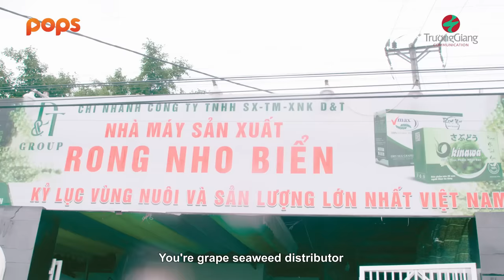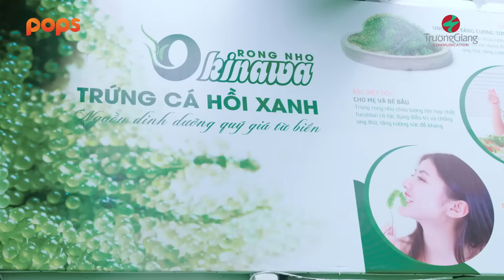#3 'Ông chủ' Phan Mạnh Quỳnh bị Trường Giang "lật tẩy", ủ mưu đẩy xe bán khoai chiên | MAPLVB Mùa 4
Muốn Ăn Phải Lăn Vào Bếp Mùa 4 - Tập 3 |  'Ông chủ' Phan Mạnh Quỳnh bị Trường Giang "lật tẩy", ủ mưu đẩy xe bán khoai chiên
Muốn Ăn Phải Lăn Vào Bếp là chương trình thực tế về hành trình khám phá văn hóa ẩm thực các vùng miền đầy ắp những điều bất ngờ, hài hước nhưng không kém phần kịch tính, do Trường Giang làm chủ xị.
Mùa 4 quay trở lại quy tụ dàn khách mời nổi tiếng như: Ưng Hoàng Phúc, Ricky Star, Yuno Bigboi, Phan Mạnh Quỳnh, Phạm Quỳnh Anh, Misthy, Tăng Phúc, Hà Thu,...

Đón xem chương trình Muốn Ăn Phải Lăn Vào Bếp Mùa 4 vào lúc 20h00 thứ 5 hàng tuần trên kênh YouTube Trường Giang từ ngày 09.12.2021.

Chân thành cảm ơn CHIN-SU đã đồng hành cùng chương trình.